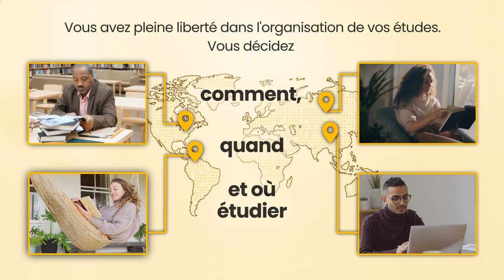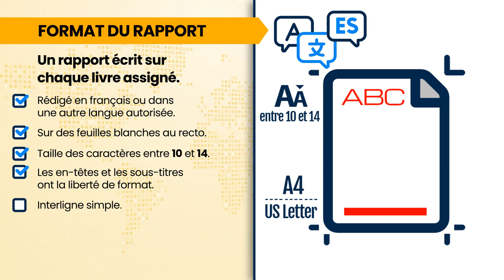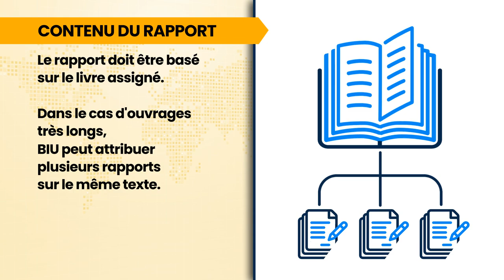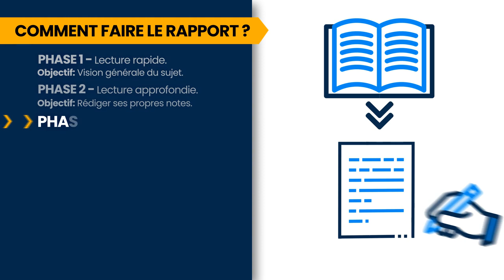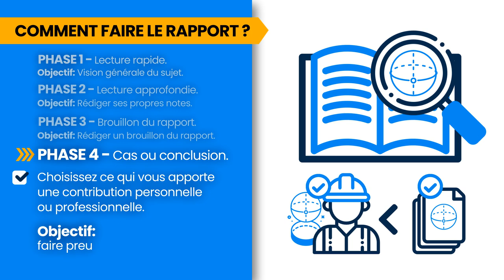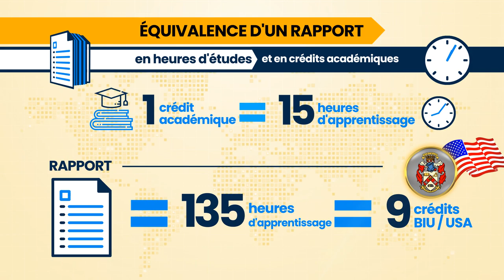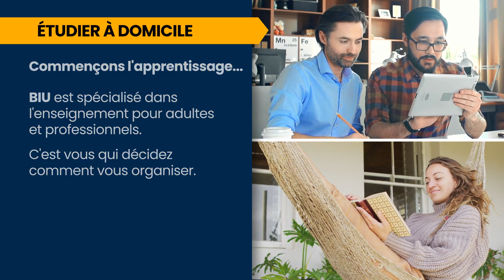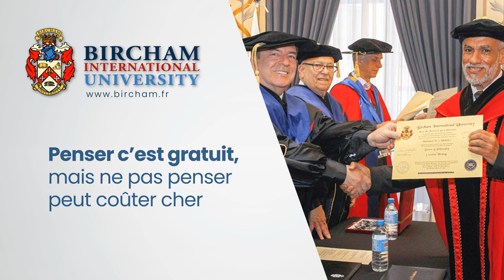Comment réaliser les rapports? - Bircham International University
Vous avez déjà reçu les textes...
Par où commencer les études?

 Vous avez reçu les livres de textes et les instructions pertinentes...
 Vous vous installez à votre bureau et maintenant quoi faire?

Le programme d'enseignement supérieur à distance de Bircham International University consiste à étudier les livres de textes prescrits et de rédiger un rapport sur ces textes selon les instructions du guide d'études. Cette brochure explique le système d'enseignement supérieur à distance de BIU, comment s'organiser, comment étudier les livres, comment rédiger et soumettre les rapports, projet ou thèse, le processus d'évaluation, ainsi que quelques conseils efficaces pour améliorer la capacité d'apprentissage.

L'éducation supérieure à distance de Bircham International University fuit la mémorisation inutile, encourage la critique constructive et par conséquent nous aide à améliorer notre capacité intellectuelle. BIU évalue le processus de réflexion de l'étudiant et non la mémorisation de l'information. La méthode d'enseignement novatrice et en ligne de BIU rend les études à domicile plus agréables, en recherchant la qualité et non la quantité, dévorant peu de temps, étant diverties et fécondes.

Les questions sur la manière de réaliser les rapports ou la thèse, leur format et présentation, ou sur le processus bureaucratique et administratif des études doivent être posées au bureau de BIU correspondant. Les questions liées à la compréhension d'un texte, le niveau ou la difficulté d'apprentissage, etc. ... doivent également être communiquées audit bureau, qui coordonnera la meilleure solution avec l'équipe des professeurs.

Vous trouverez plus d'informations sur la manière de réaliser les rapports sur notre site web :